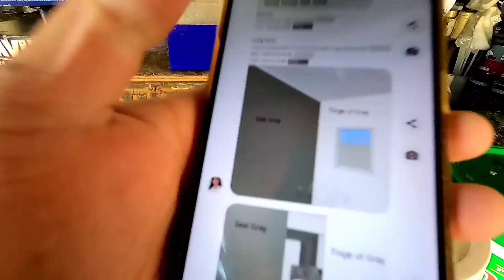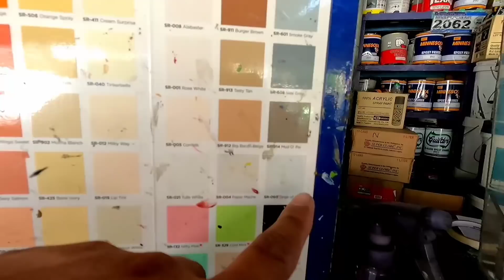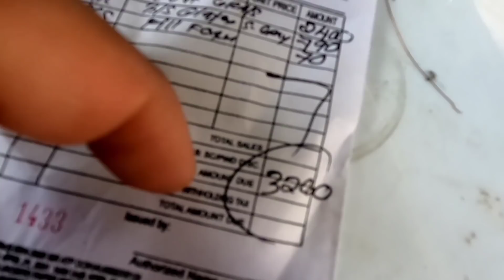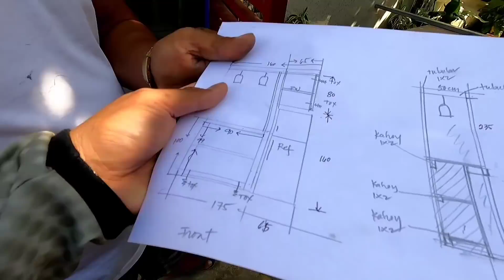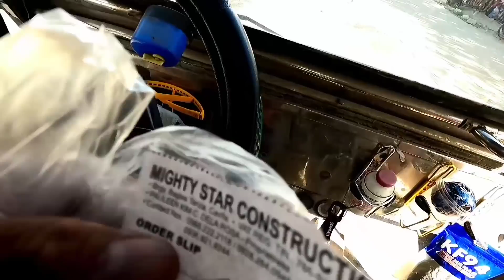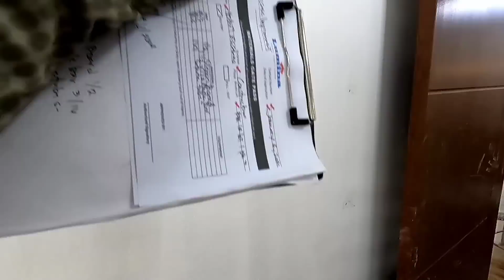Over all paint day # 3 dito sa phase 2 Lumina + Pag timpla ng mga final color ng walls and cabinet